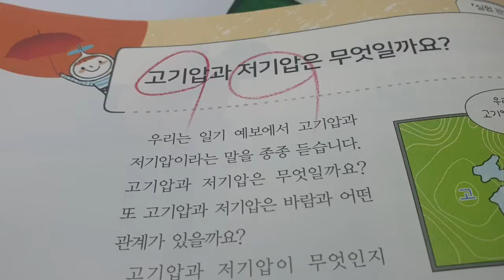고기앞이 좋아요